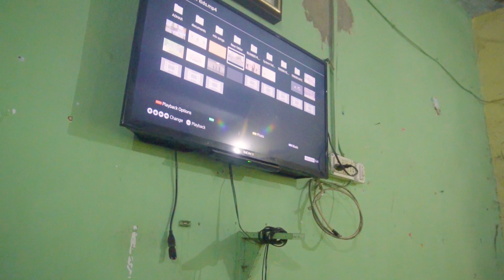Mornig Aerobic class | bng production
Aerobic class in Rourkela
Omm Sai Ram aerobic classes
 Sector -7
Join our fitnes classes...both in online & offline classes available